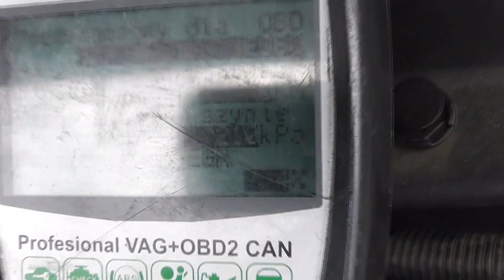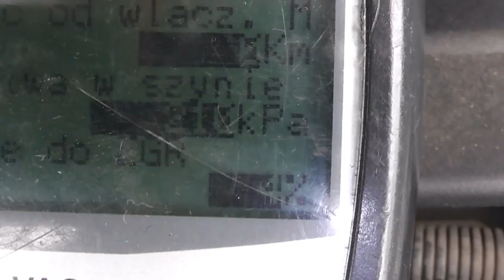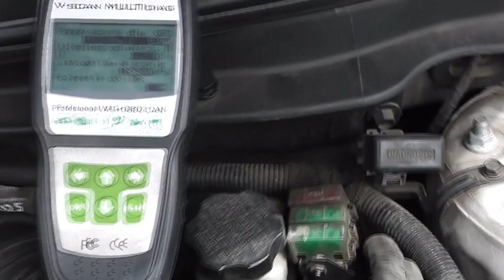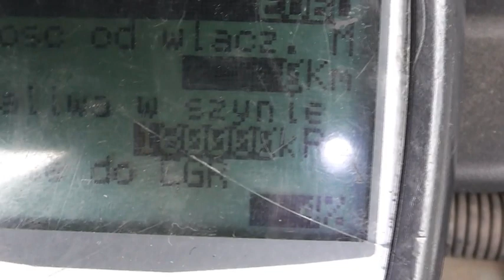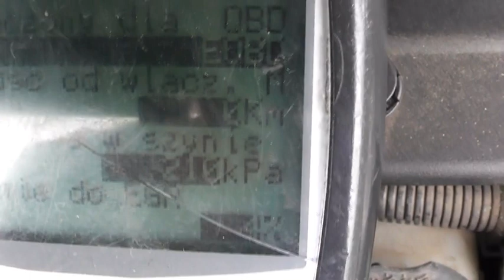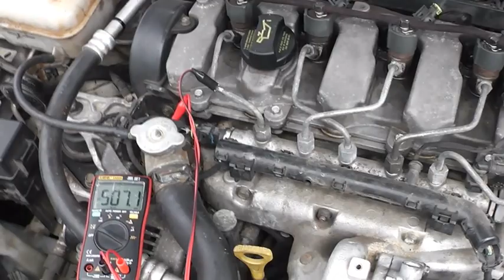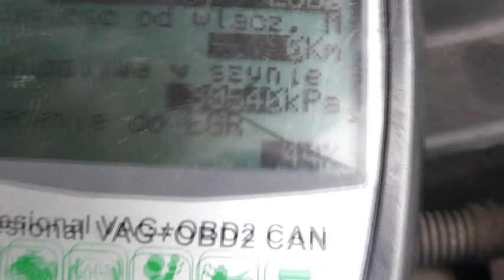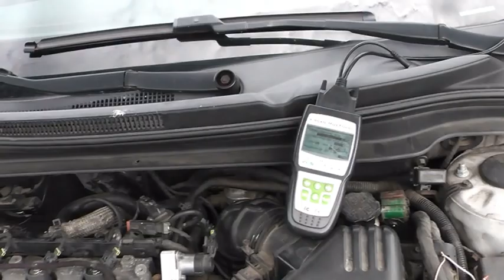EXPERT CZUJNIK CIŚNIENIA LISTWY CR - NAPIĘCIA TESTY POMIARY FUEL PRESSURE SENSOR BOSCH TEST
POMIAR NAPIĘĆ CZUJNIKA CR BOSCH W PRAKTYCE TO FILM POKAZUJĄCY JAKIE WARTOŚCI  NAPIĘĆ ORAZ JAKIE CIŚNIENIE WYSTĘPUJE W PRAWIDŁOWO DZIAŁAJĄCYM UKLADZIE .
ZAPRASZAM DO FILMU I KOMENTARZY

MEASURING THE VOLTAGE OF THE BOSCH CR SENSOR IN PRACTICE IS A VIDEO SHOWING WHAT VALUES AND PRESSURES ARE PRESENT IN A PROPER OPERATING SYSTEM.
WELCOME TO THE FILM AND COMMENTS

A MEDIÇÃO DA TENSÃO DO BOSCH CR SENSOR NA PRÁTICA É UM VÍDEO QUE MOSTRA QUAIS VALORES E PRESSÕES ESTÃO PRESENTES EM UM SISTEMA OPERACIONAL ADEQUADO.
BEM-VINDO AO FILME E COMENTÁRIOS

ТӘЖІРИБЕЛІКТЕГІ BOSCH CR датчигінің кернеуін өлшеу ДҰРЫС ЖҰМЫС ЖҮЙЕСІНДЕ ҚАНДАЙ МӘНДЕР МЕН ҚЫСЫМ БАР екенін көрсететін ВИДЕО.
ФИЛЬМГЕ ЖӘНЕ ПІКІМДЕРГЕ ҚОШ КЕЛДІҢІЗ
TÄJIRÏBELIKTEGI BOSCH CR datçïginiñ kernewin ölşew DURIS JUMIS JÜYESINDE QANDAY MÄNDER MEN QISIM BAR ekenin körsetetin VÏDEO.
FÏLMGE JÄNE PIKIMDERGE QOŞ KELDIÑIZ

MERANIE NAPÄTIA SENZORA BOSCH CR V PRAXI JE VIDEO, KTORÉ SÚ HODNOTY A TLAKY V SPRÁVNOM PREVÁDZKOVOM SYSTÉME.
VITAJTE VO FILME A KOMENTÁROCH

AT MÅLING AF SPÆNDINGEN AF BOSCH CR-SENSOREN I PRAKSIS ER EN VIDEO, DER VISER HVILKE VÆRDIER OG TRYK, DER ER TILSTEDE I ET ORDENTLIGT OPERATIVSYSTEM.
VELKOMMEN TIL FILM OG KOMMENTARER

DIE SPANNUNGSMESSUNG DES CR-SENSORS VON BOSCH IN DER PRAXIS IST EIN VIDEO, DAS ZEIGT, WELCHE WERTE UND DRÜCKE IN EINEM ORDNUNGSGEMÄSSEN BETRIEBSSYSTEM VORHANDEN SIND.
WILLKOMMEN ZUM FILM UND KOMMENTARE

HET METEN VAN DE SPANNING VAN DE BOSCH CR-SENSOR IN DE PRAKTIJK IS EEN VIDEO DIE WELKE WAARDEN EN DRUKKEN AANWEZIG ZIJN IN EEN GOED BESTURINGSSYSTEEM.
WELKOM BIJ DE FILM EN COMMENTAAR

LA MESURE DE LA TENSION DU CAPTEUR BOSCH CR EN PRATIQUE EST UNE VIDÉO MONTRANT LES VALEURS ET LES PRESSIONS PRÉSENTES DANS UN SYSTÈME DE FONCTIONNEMENT APPROPRIÉ.
BIENVENUE DANS LE FILM ET COMMENTAIRES

LA MEDICIÓN DE LA TENSIÓN DEL SENSOR BOSCH CR EN LA PRÁCTICA ES UN VÍDEO QUE MUESTRA QUÉ VALORES Y PRESIONES ESTÁN PRESENTES EN UN SISTEMA DE FUNCIONAMIENTO ADECUADO.
BIENVENIDOS A LA PELÍCULA Y COMENTARIOS